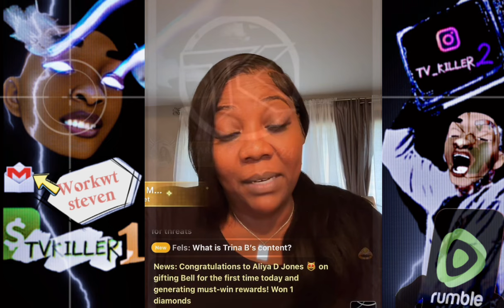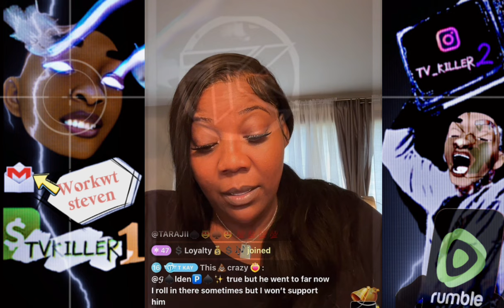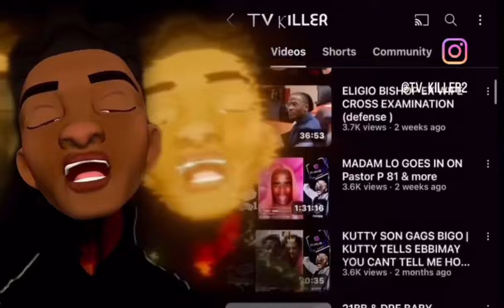TOMIKAY USE KEVIN JONES & TV KILLER AS AN EXCUSE FOR EMBRACING OG MURDA WHO WISHED DEATH ON KEITH